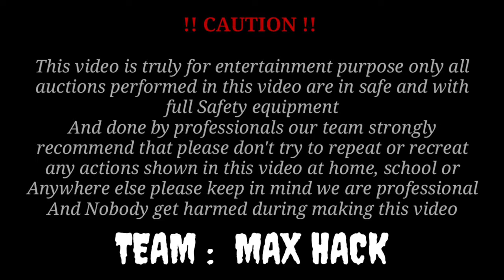माचिस की तिली से हुआ धमाका!! How to make bomb With matchstick!! Desi jugaar Bomb!! MAX HACK !! Bom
This video is just for entertainment and
 fun purpose only
please don't try at home without saftey... our team members are professional . Because our team was experienced And our team work with all over saftey guard

1st Member Instagram ID : @meshuuuh_meh_32
2nd Member Instagram ID : @techsab_02